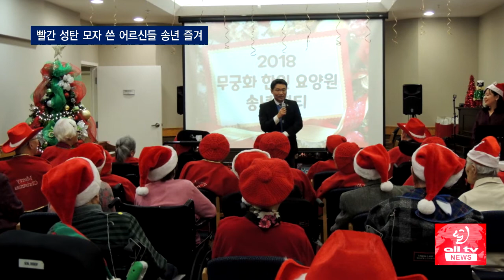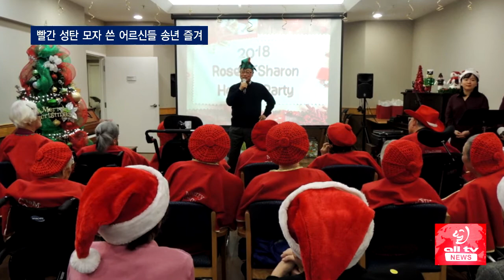빨간 성탄 모자 쓴 어르신들 송년 즐겨 ALLTV NEWS EAST 07DEC18